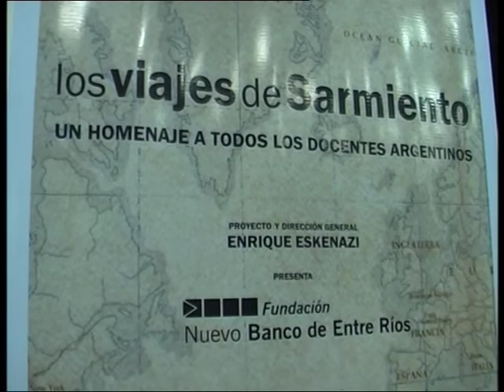Presentacion Viajes de Sarmiento Fundacion Banco BERSA